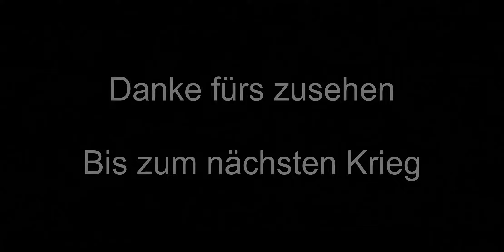Saison 24 9. AK! Quake beherrscht den Krieg??? - Marvel Contest of Champions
Hier wieder ein paar Allianzkriegskämpfe aus dem 9. Allianzkrieg in der Season 24.
Warum ist Quake so ein Monster im AK???
Seht es selbst...

Ich hoffe, euch gefällt das Video! Falls ihr Fragen, Wünsche oder Anregungen habt, lasst sie in den Kommentaren. Viel Spaß!